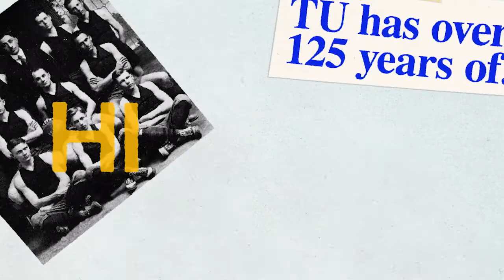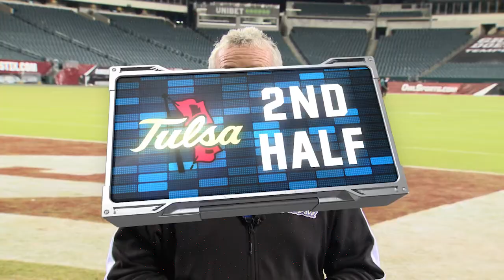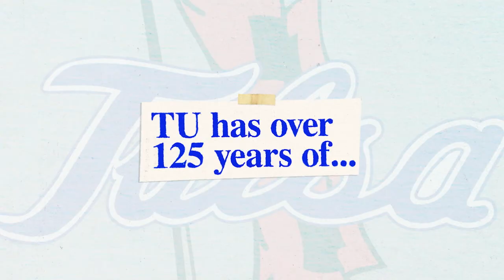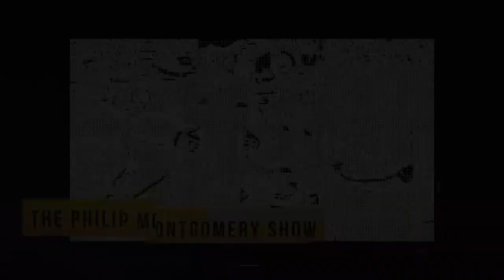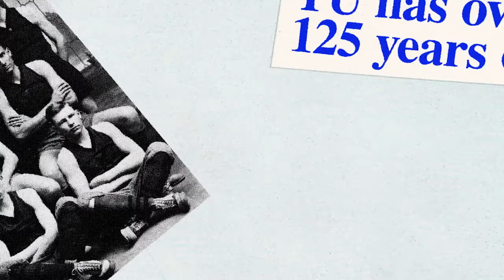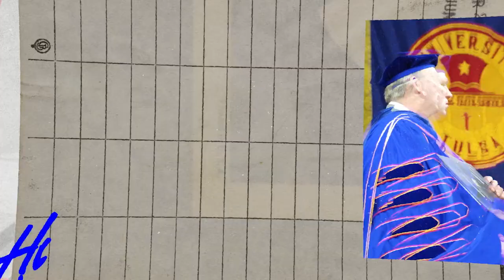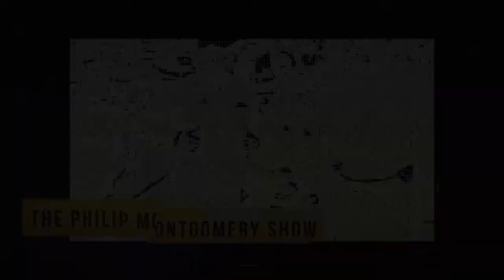FB | The Philip Montgomery Show | Temple 10/22/22